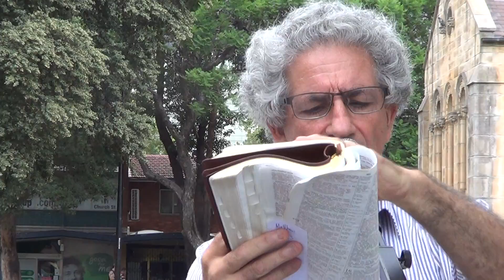JESUS IS LORD by Pastor Richard Smith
Jesus asked Peter, 'Who do say  I am?  He replied, 'You are the Christ, the son of the Living God.'  Jesus said, 'This was not revealed to you by flesh or blood but by my Father in heaven.'  So ask God who Jesus is.